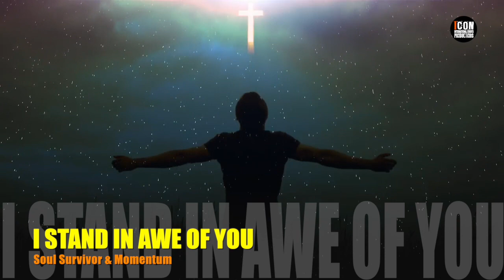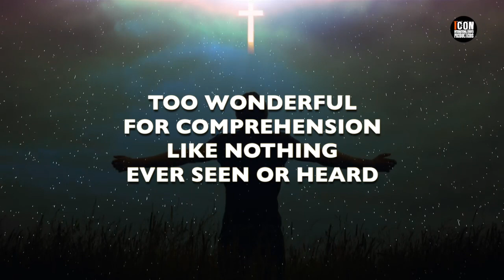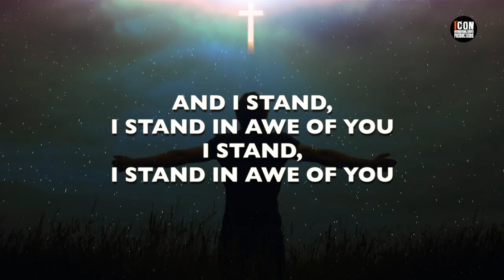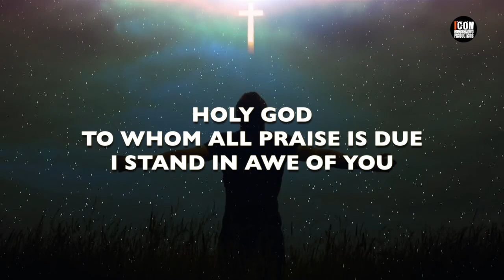I STAND IN AWE OF YOU - SOUL SURVIVOR & MOMENTUM HD – Worship Lyrics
I STAND IN AWE
SOUL SURVIVOR & MOMENTUM | Composer: Mark Altrogge
CCLI SONG NUMBER: 23914
Admin: Integrity Music
THEME
I STAND IN AWE OF YOU
Soul Survivor & Momentum
[BEAUTIFUL BEYOND DESCRIPTION]

YOU ARE BEAUTIFUL BEYOND DESCRIPTION
TOO MARVELOUS FOR WORDS
TOO WONDERFUL FOR COMPREHENSION
LIKE NOTHING EVER SEEN OR HEARD

WHO CAN GRASP YOUR INFINITE WISDOM
WHO CAN FATHOM THE DEPTHS OF YOUR LOVE
MAJESTY, ENTHRONED ABOVE

AND I STAND, I STAND IN AWE OF YOU
I STAND, I STAND IN AWE OF YOU
HOLY GOD TO WHOM ALL PRAISE IS DUE

MAJESTY, ENTHRONED ABOVE

YES, I STAND IN AWE OF YOU